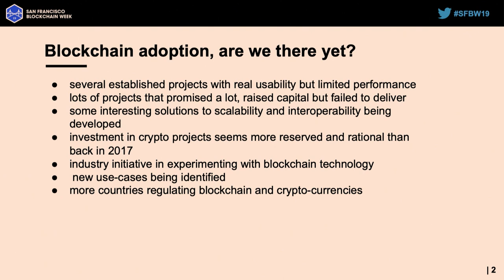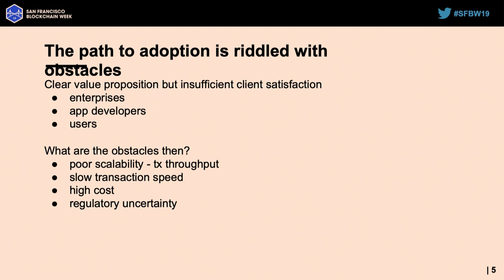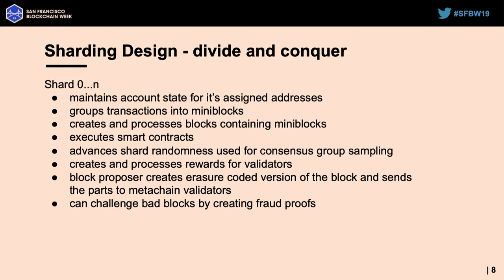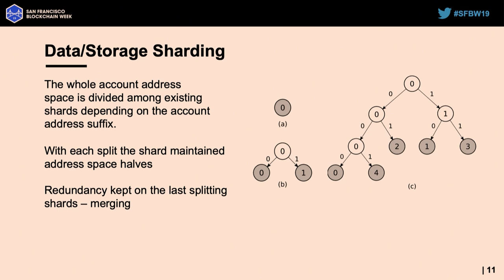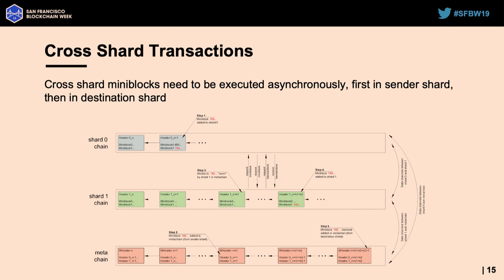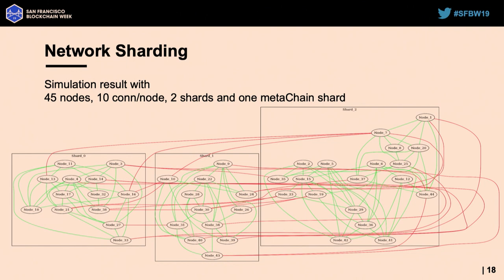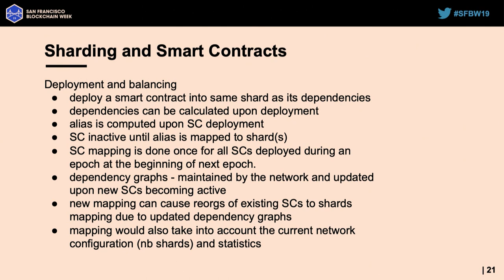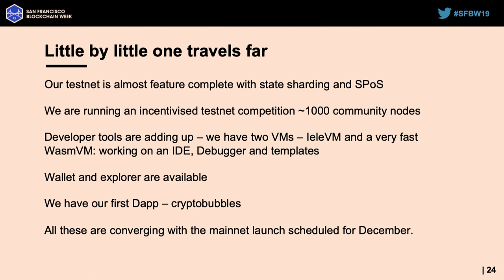SFBW19 - Is Scalability a Necessity For Adoption - Adrian Dobrita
SFBW19 - Is scalability a necessity for adoption

Speaker:
Adrian Dobrita, Elrond